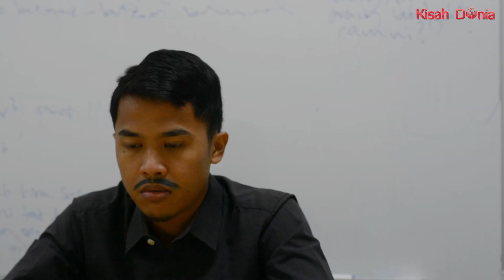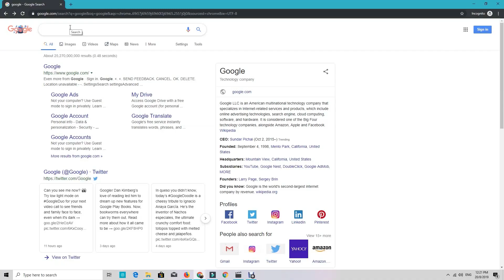Apa Yang Kita Nampak & Tahu, Tak Semestinya Betul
Huhu.. tak sangka betullah. Rupa kemain suci.